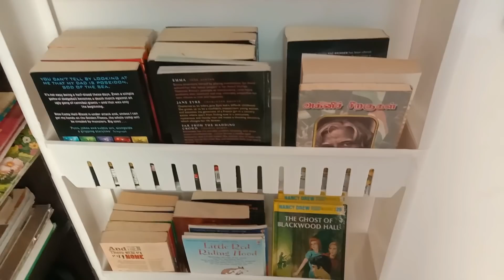செல்ப் இல்லையா கவலைய விடுங்க-Kitchen space saving ideas-Rental friendly organization without shelf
Vanakkam,
Hi everyone,

In Today's Video I am going to share, செல்ப் இல்லையா கவலைய விடுங்க-Kitchen space saving ideas-Rental friendly organization without shelf